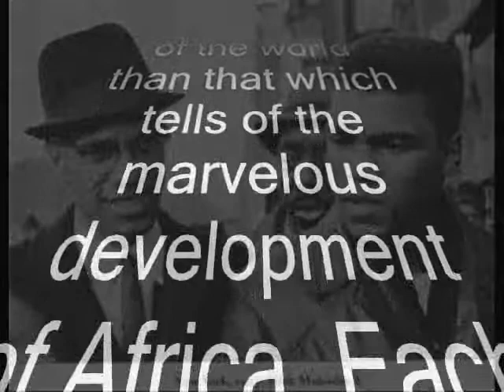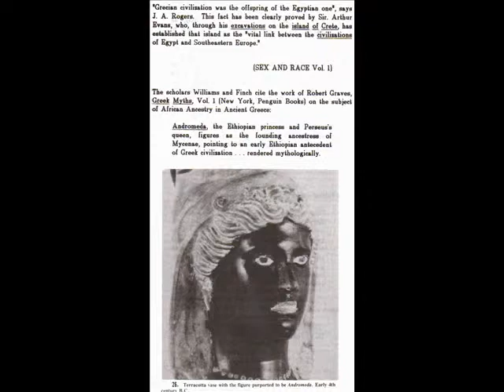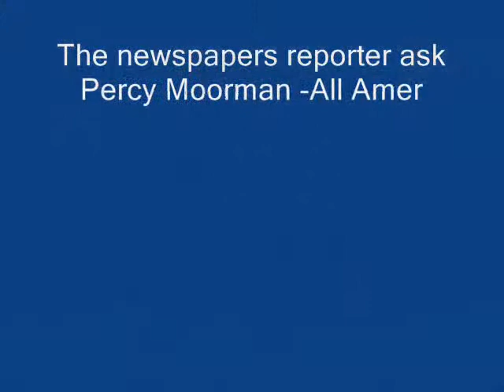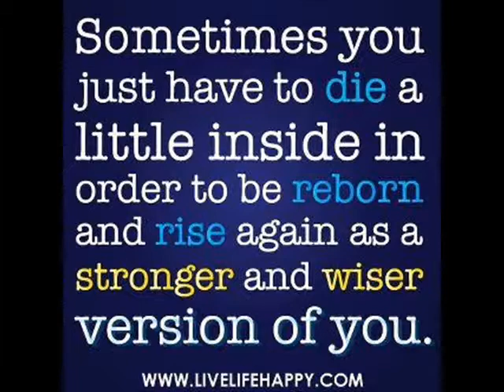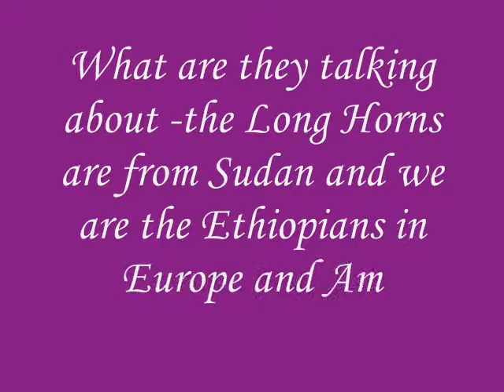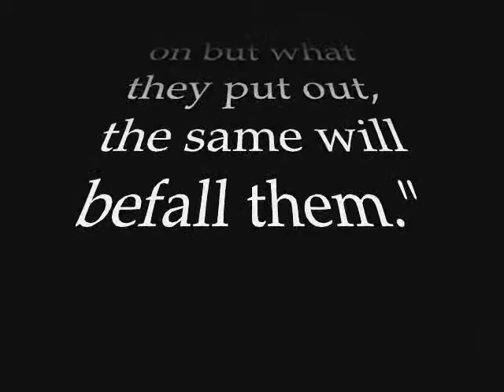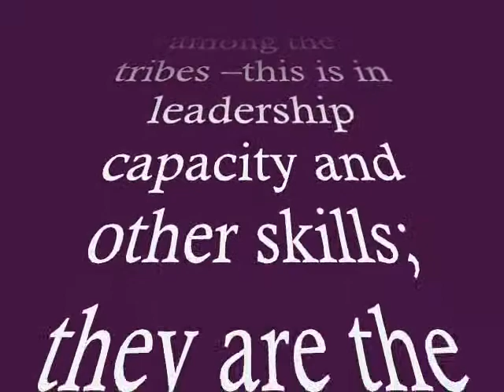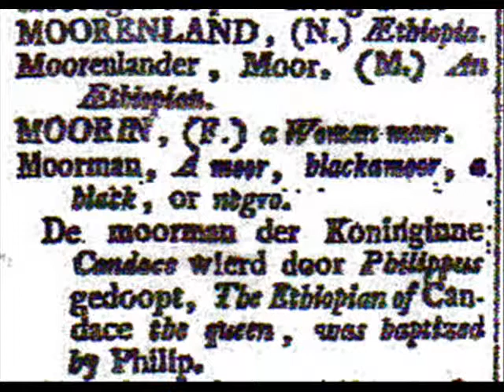Blackfoot Native Nationalism Worldwide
The Moorman Family or Spiritual name is Beloved Man. The Head Beloved-Man was instituted in almost all Native American tribes. The Moorman Family is lineally descended from Amenhotep IV known in history as Moses. All the Ancient Kings of Europe descend from his daughter Mery-taten or Scota. The Virginia Sioux and other Sioux tribes did a dance called the "Sun dance" it looks to be the East African dance called Eskita. The Moorman Family is called Quakers now but they were said to do a dance after they got the spirit --this dance is called "Shouting". We still do various forms of this Spiritual dance! Most of the Native Tribes have Kings, Queens etc. the Pharaoh's children even were among and taught the children called Native Americans. Who descend all over the World and create various cultures and civilizations!